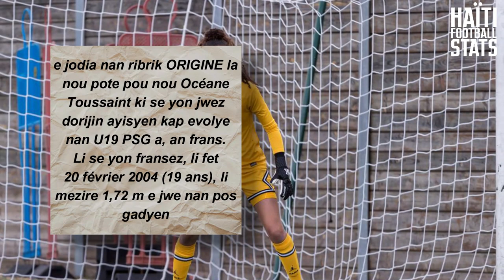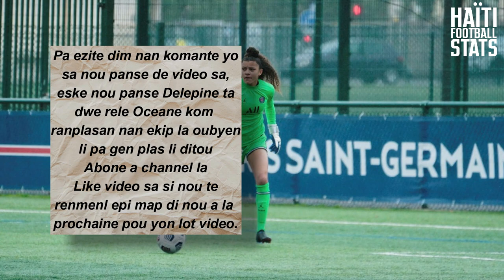ORIGINE : Océane Toussaint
Océane Nathalie Toussaint Dit Marseille est âgé de 19 ans. Sa date de naissance est le 20/02/2004. À quel poste joue Océane Nathalie Toussaint Dit Marseille ? Océane Nathalie Toussaint Dit Marseille évolue généralement comme Gardienne de but.